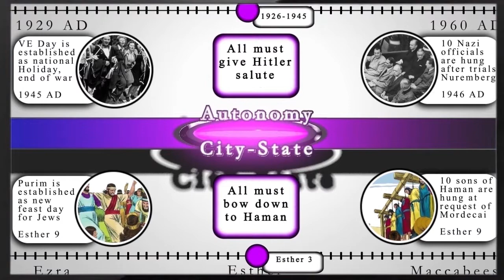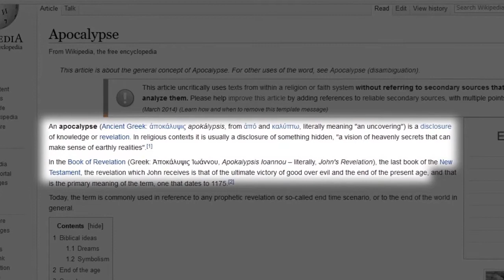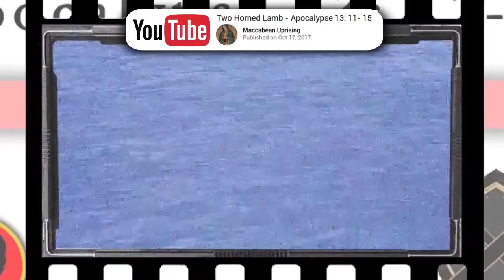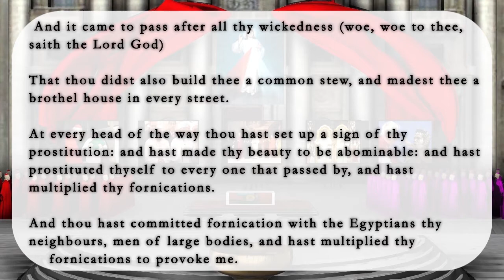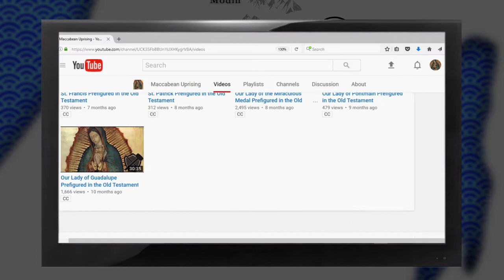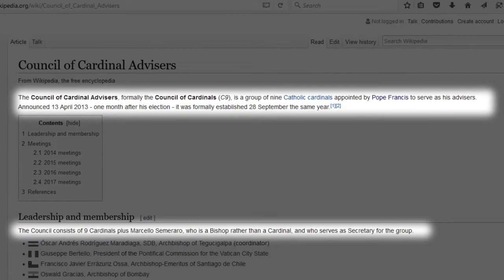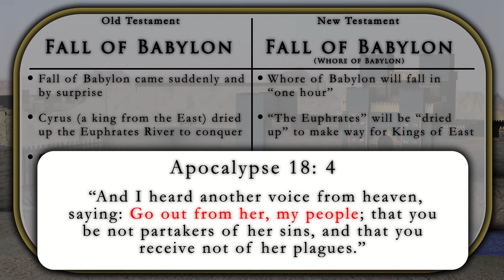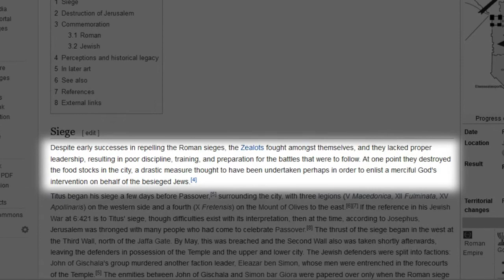Whore of Babylon - Apocalypse 17: 1- 18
Because the entire history of the Catholic Church is prefigured by the entire history of Israel in the Old Testament, then we can clearly see that the Novus Ordo was prefigured by the Abomination of Desolation from the Books of the Maccabees.  Seeing the Novus Ordo as the Abomination of Desolation gives us the key to understanding the prophecy of Daniel's 70 weeks of years.  In turn, that prophecy gives us the key to understand the Beast Out of the Sea, from the Book of the Apocalypse.  Once we can identify the Beast out of the Sea, then we are led to also understand the Whore of Babylon, the Great City that hath kingdom over the kings of the earth.

Links to the "fornications of the kings of the earth" will be added here shortly.